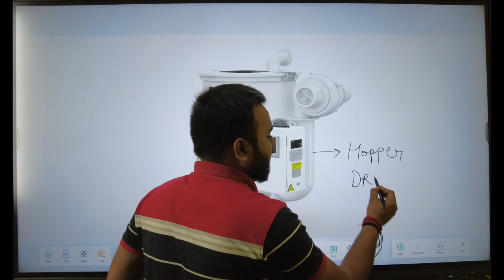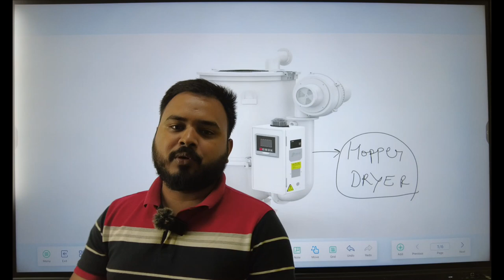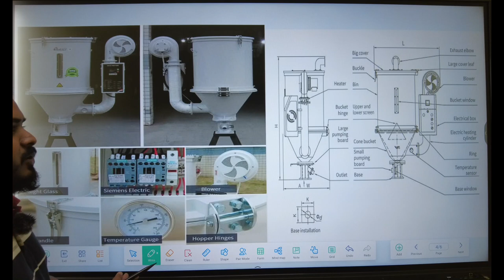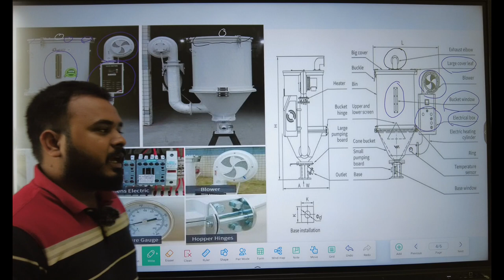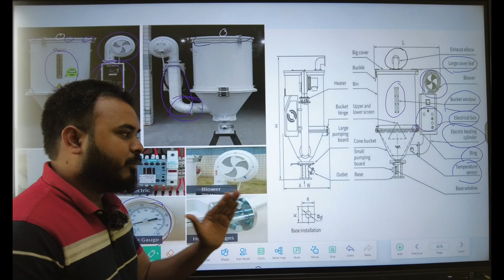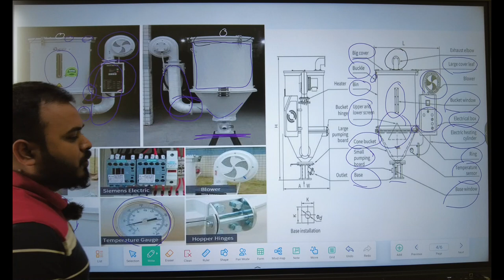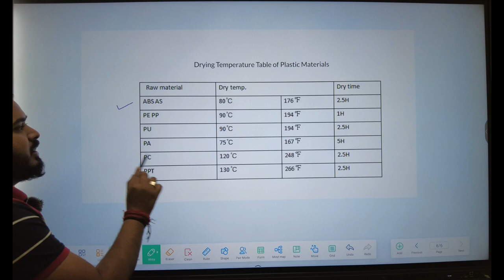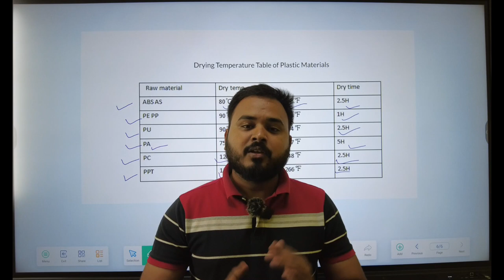HOPPER DRYER IN DETAIL